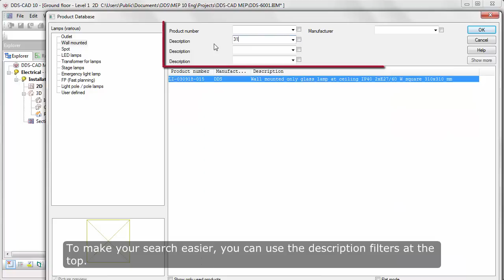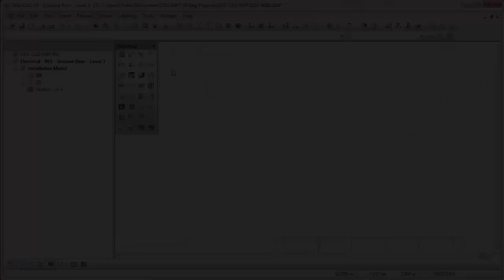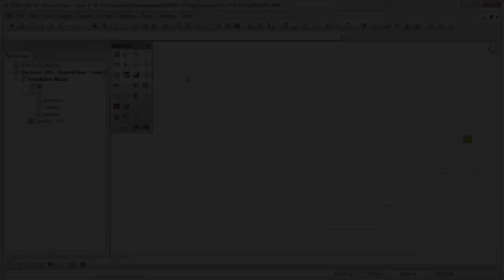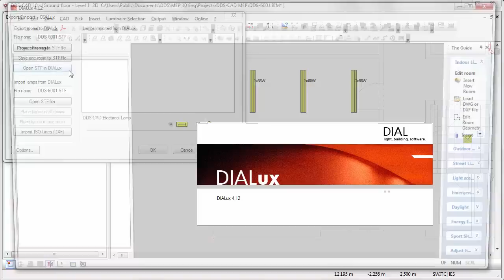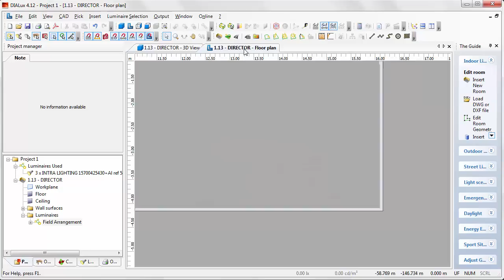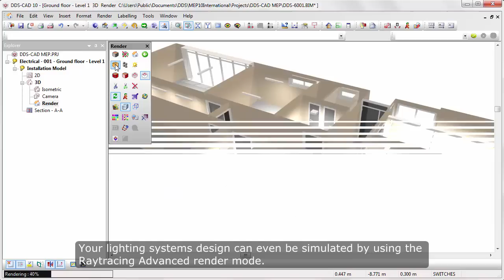DDS-CAD Electrical: Intelligent lighting design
With DDS-CAD you have access to a wide range of features that allow you to easily and efficiently design and calculate lighting systems.